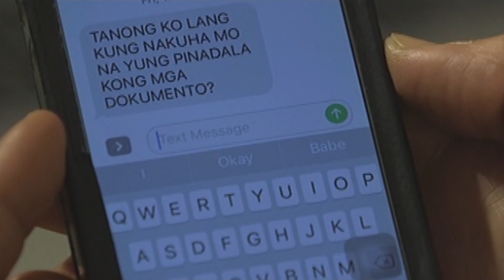The Promise of Forever: Philip follows Marlon's instruction